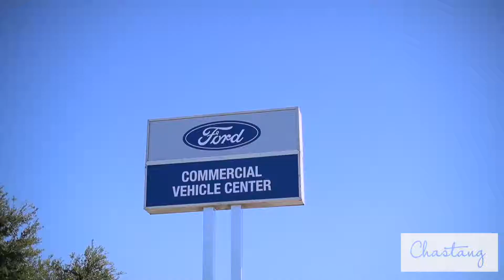Chastang Ford Testimonial: Debbie Huschle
CKP deployed a video campaign to highlight Chastang's commercial suite of services highlighting the staff's commitment to excellence through product knowledge demonstrations and customer testimonials with an emphasis on customization options, service, and satisfaction.